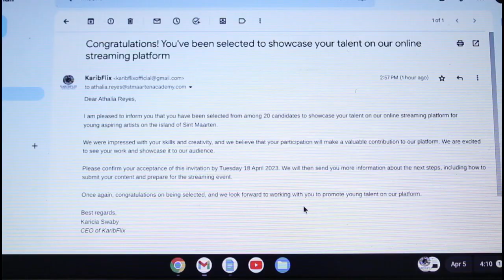Short Film - "Center Stage"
Hey guys,
This short film "Center Stage" was produced by 4  CAPE students from the St. Maarten Academy High School (CAPE Division) as part of their Internal Assessment for the subject Performing Arts Unit 1.

The purpose of this Short Film was to bring awareness to the lack of support that young aspiring artists as students experience when pursuing a career or passion in the arts.

Please click on the google survey link pinned in the comment section.

Your feedback is essential in order for this Internal Assessment to be completed. Please take a minute of your time to fill out the survey.

Thank you. We the students of Performing Arts Unit 1 would greatly appreciate it.